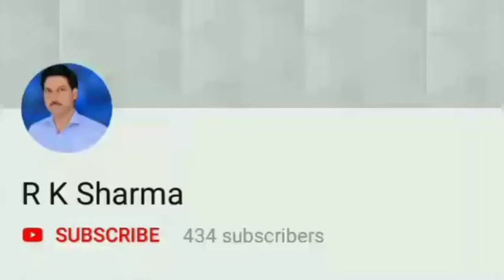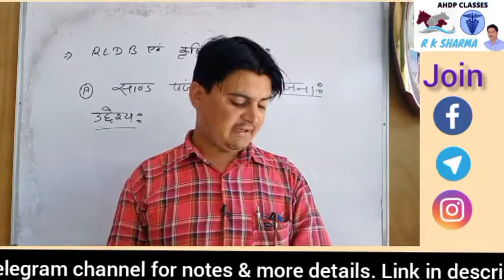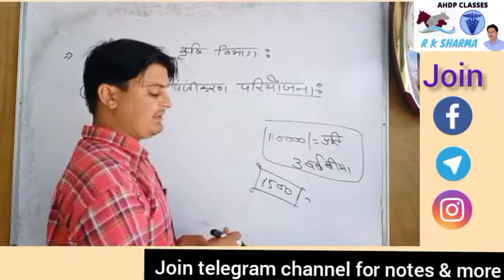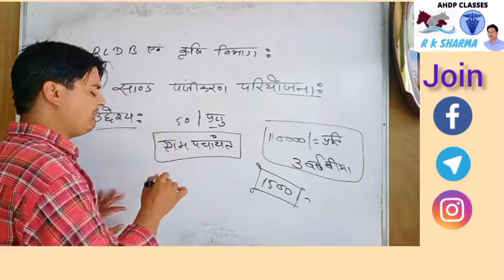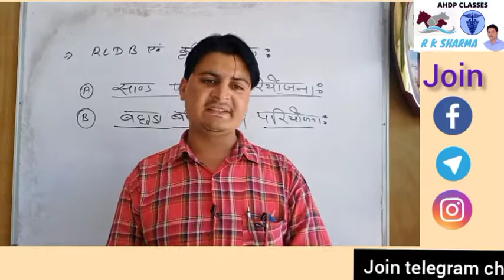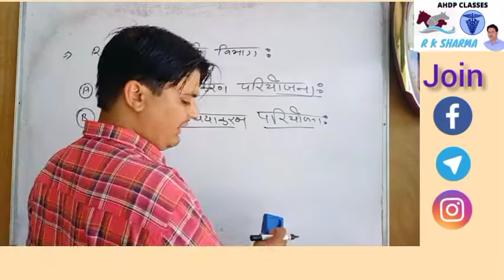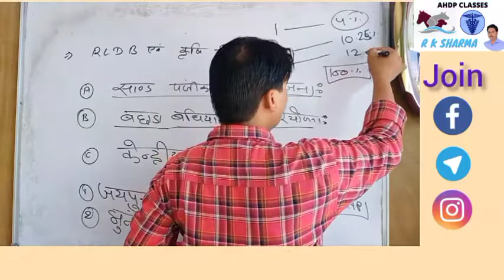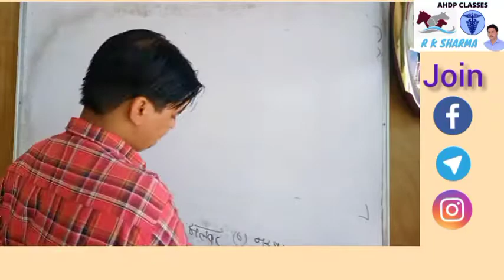पशुपालन विभाग की योजनाएं | पशु प्रसार #28 | By Sachin Saini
Live